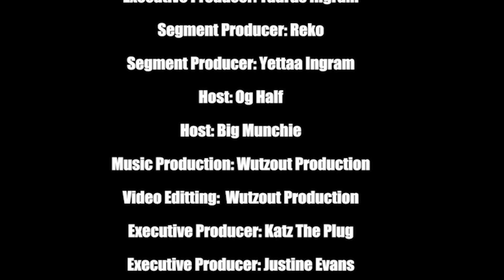StreetbuzzHd Top Ten Countdown Ep 4 Season 2